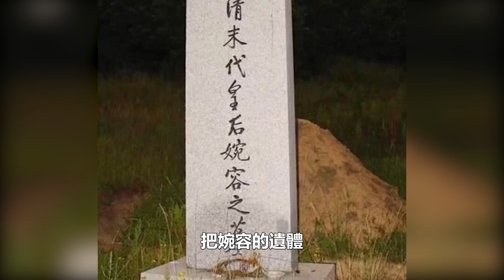中國最後的皇后婉容：抽鴉片，出軌，晚年瘋癲，雙目幾乎失明，最終活活餓死，被扔臭水溝邊【歷史的真相】